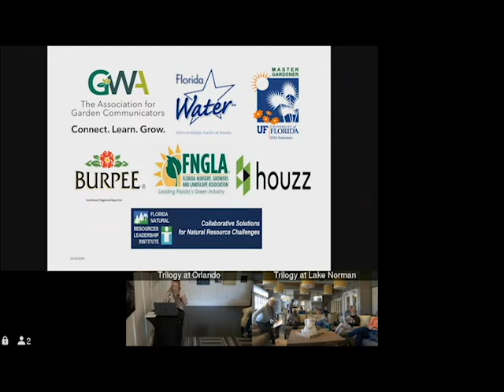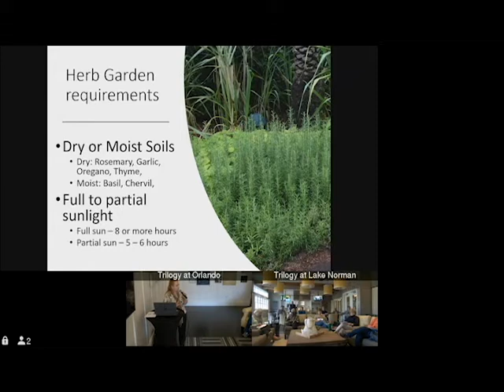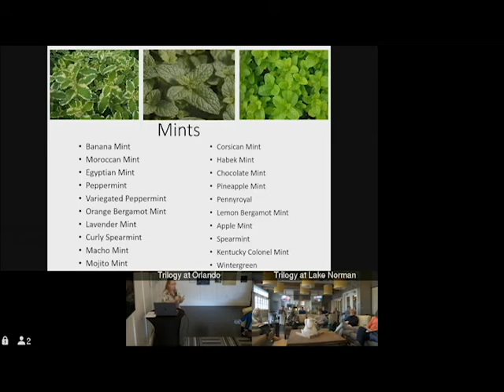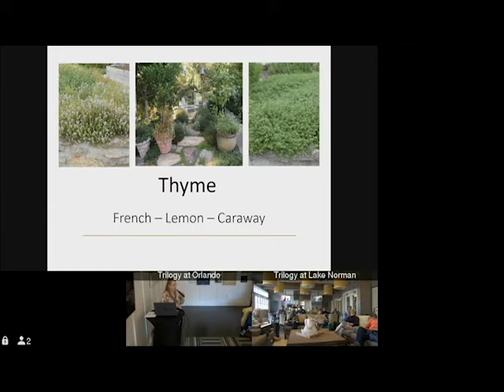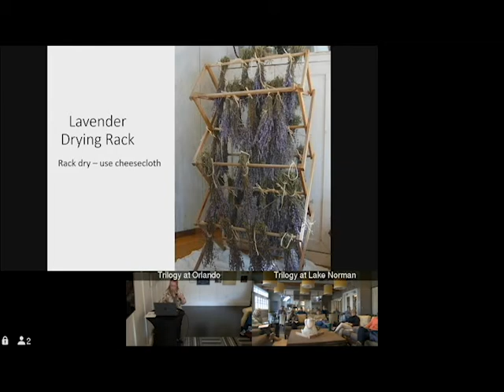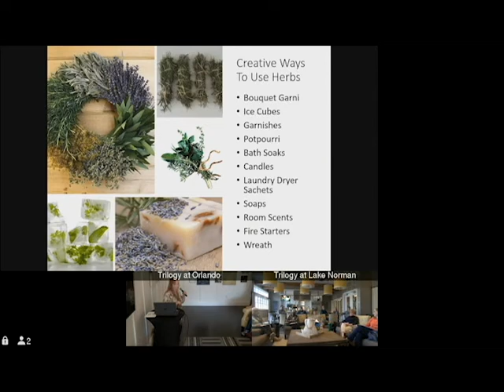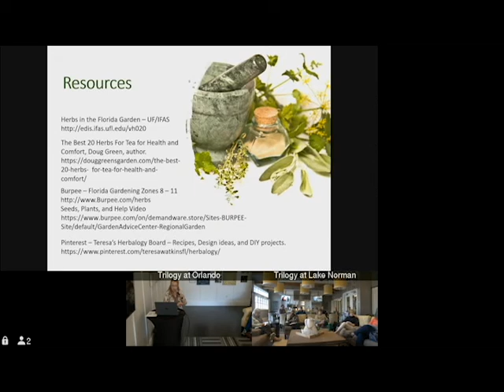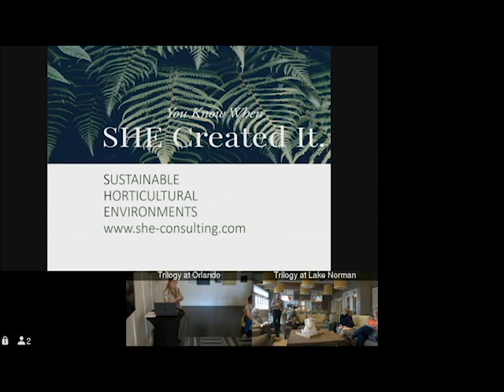Club Connect™ | Growing Herbs "Great-fully"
Thanksgiving-themed talk on growing herbs in Autumn. Teresa's the "pro-herbial" expert on growing herbs. Whether you want to grow herbs in pots or in edible landscaping, Teresa "talks turkey" on their growing conditions, helpful tips, and how to deal with pest issues.